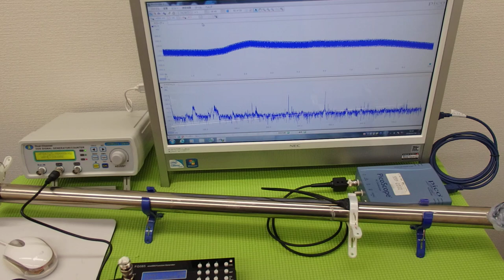超音波の発振制御システム ultrasonic-labo